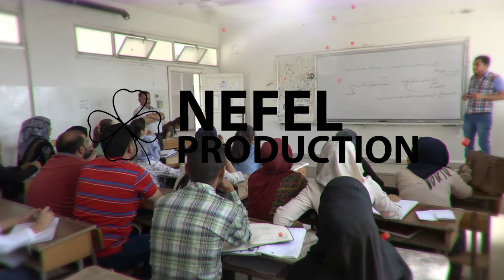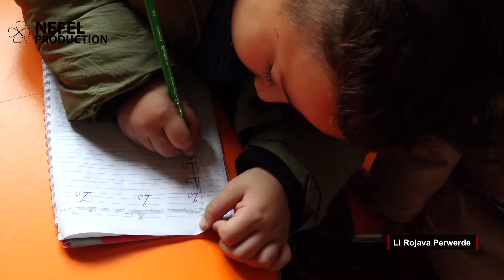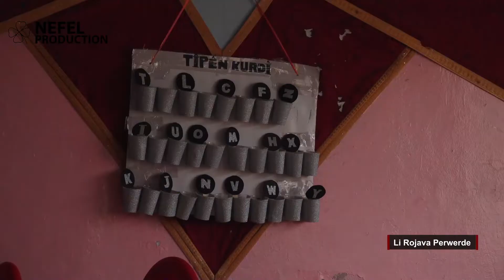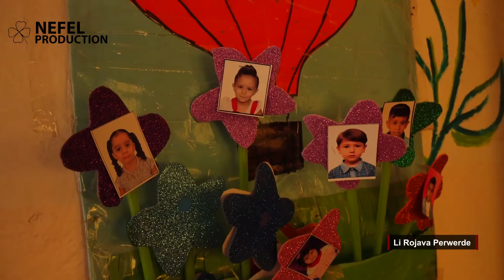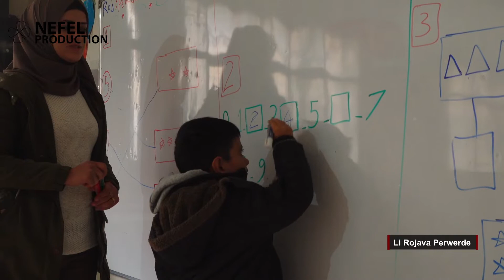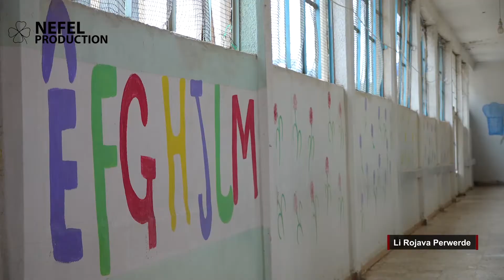Li Rojava Perwerde - Baxçeyê Zarokan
Bernameya Li Rojava Perwerde bi pêşkêşvaniya Şîlan Metîn e. Di vê xelekê de derbasî nav baxçeyê zarokan dibin. Baxçe çi ne, sîstema baxçe li Rojava bi çi awayî ye, temen û awayê perwerdeyê jî çawa ye? Ka werin em bişopînin.
Pêşkêşvan: Şîlan Metîn.
Kamirevan: Gênco Hesen, Sîlva Hisên.
Montaj: Nêvîn Şêxê.
Amadekarî: Delîl Remo.